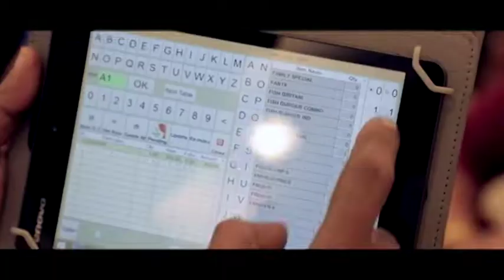50ന്റെ നിറവിൽ പദയാത്ര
50-ന്റെ നിറവിൽ കൈപ്പട്ടൂർ സെന്റ് ഇഗ്‌നെഷിയസ്  ഓർത്തഡോക്സ്‌ പള്ളിയിൽ നിന്നുമുള്ള പരിശുദ്ധ പരുമല തിരുമേനിയുടെ കബറിടത്തിലേക്കുള്ള പദയാത്ര..